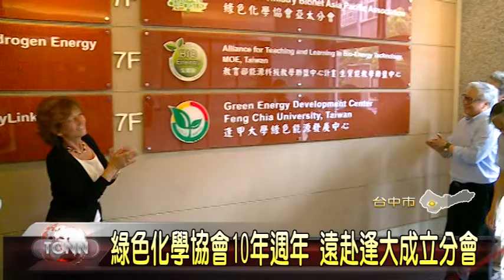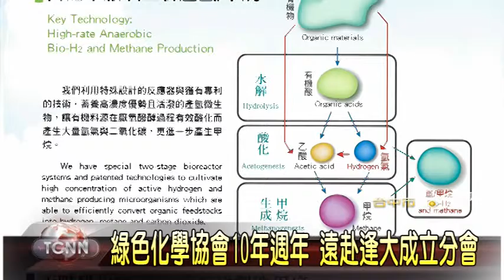大台中新聞-台中逢甲大學綠色化學亞太分會成立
成立滿10週年的綠色化學協會,今年4月在義大利舉辦綠色化學研討會暨展覽會,當時,逢甲大學工學院院長-吳石乙,受邀出席,並和協會會長簽署合作備忘錄,這天,協會會長Sofia來台,在逢甲大學成立全球第一個亞太分會,期待未來,能和歐盟各國技術合作,將綠能推廣到其他的亞太地區